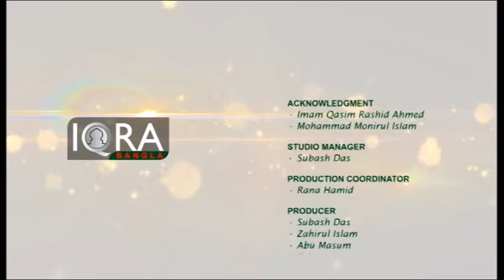Youth Hour Girls Education 22092016 Part 3